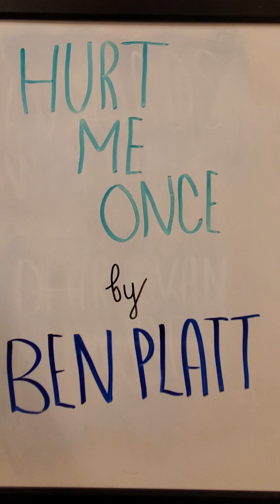Cover - Hurt Me Once by Ben Platt